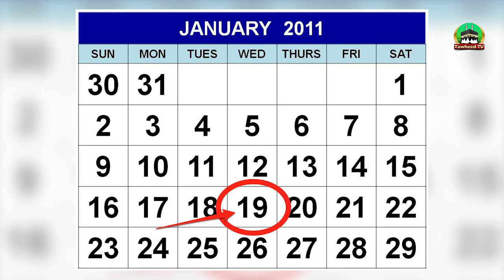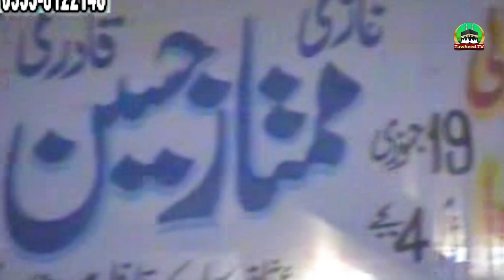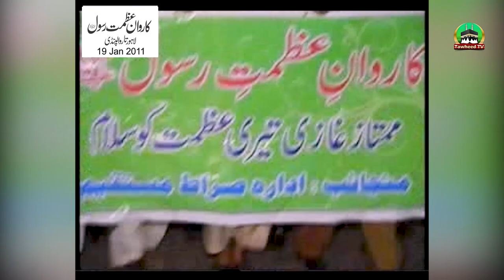Tehreek Labbaik YaRasool Allah Kese Bani | History | Dr Ashraf Asif Jalali | Khadim Hussain Rizvi